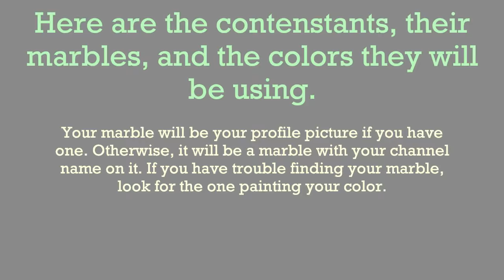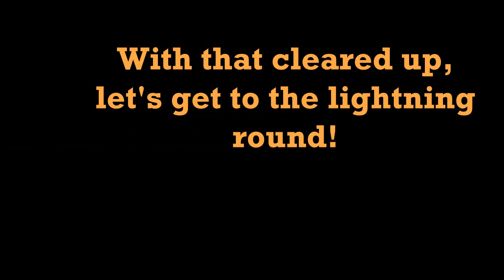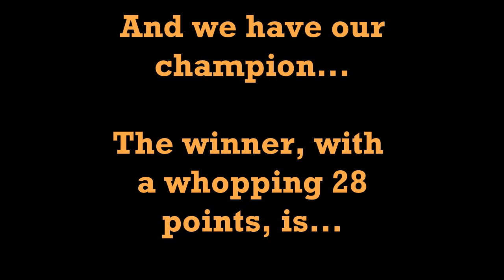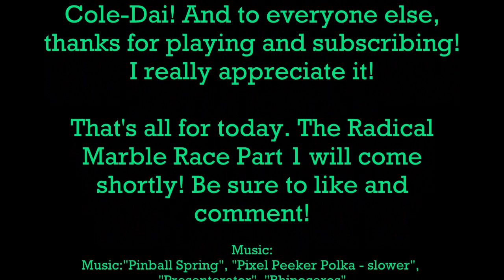Panic Painting Marble Race #1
The first 50 subscribers get to participate in a huge game of Panic Painting. Only one will win! (Subscribers who hide their subscriptions or who requested not to be in the game are exempt.)
---LuckyClover125